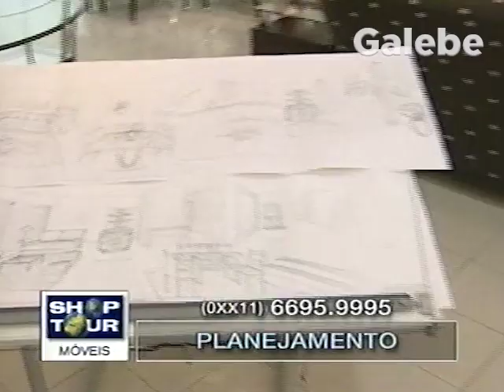PLANEJAMENTO MÔNICA FALCON GALEBE 25 05 2001 2